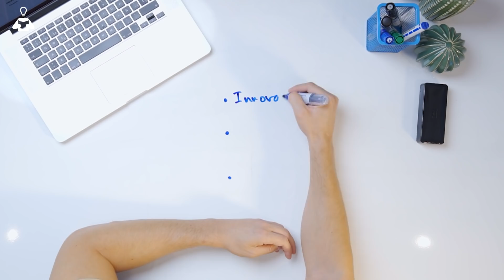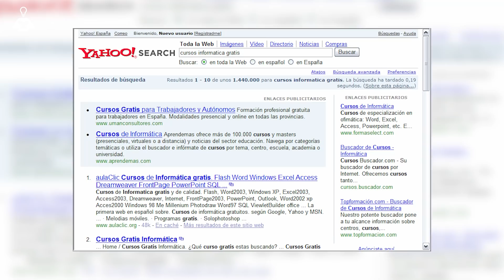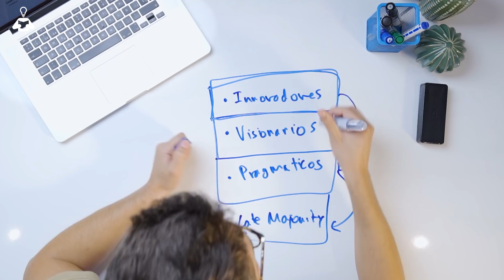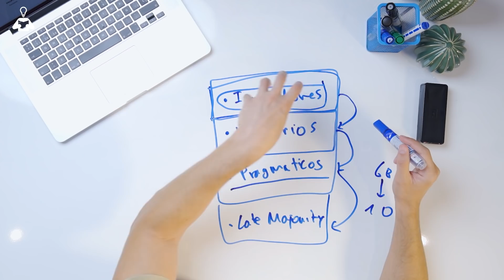5 Sencillos Pasos para aportar Valor a tus Clientes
En el vídeo de hoy, Euge Oller nos cuenta 5 consejos para enfocar mejor nuestra Propuesta de Valor.

Grabación: Carles Rull
Editor: Iván Acosta